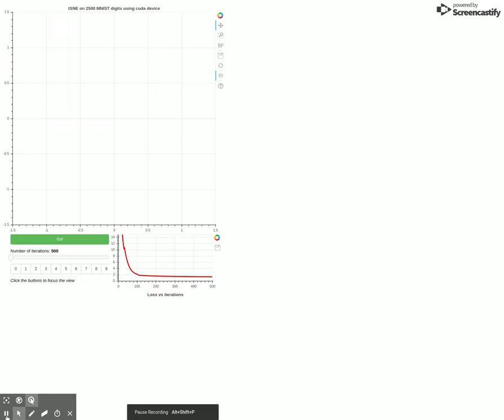tSNE Animation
tSNE on 2500 MNIST digits